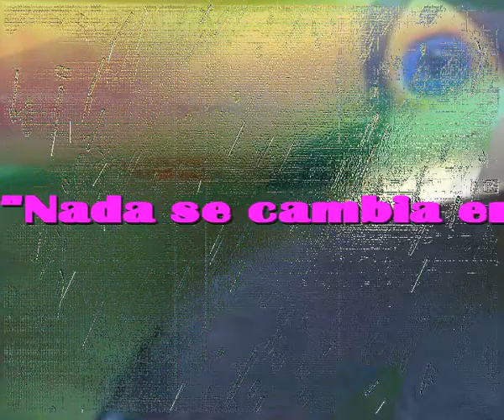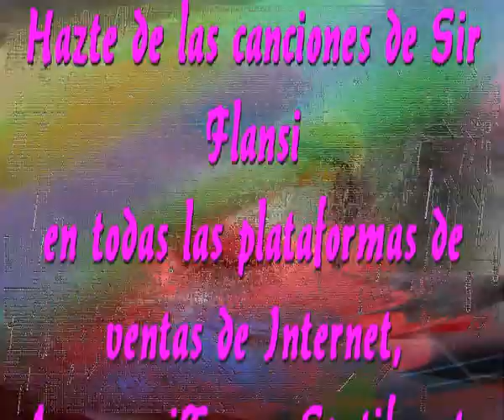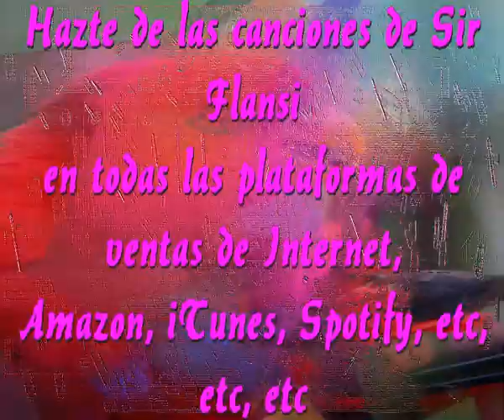Nada se cambia en la vida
Sir Flansi
OLAS PARA LOS MARES
MARES LLENOS DE OLAS
LUNAS QUE ILUMINARON
MARES QUE SE OLVIDARON

NUBES PARA LOS CIELOS
CIELOS PARA LOS MARES
NUBES QUE NOS TRAJERON
AGUAS PARA LOS LARES

VIENTOS PARA MOLINOS
TRIGOS PARA CAMPESINOS
RUEDAS QUE MUELEN TRIGOS
ARBOLES QUE NO HAN CAIDO

NIEVE PARA LAS MONTAÑAS
ESQUIADORES EN PANDA
NEVADAS FUERTES DE INVIERNO
CALORES QUE VAN MURIENDO

Y CUANDO MENOS LO ESPERAS
TE LLEGA LA PRIMAVERA
Y DESPUES SE VA EL OTOÑO
TU QUE NECISTE RETOÑO

VAS CRECIENDO POR LA VIDA
BUSCANDOTE UNA SALIDA
CREAS TU FAMILIA Y CON CRECES
NACES, CRECES Y FALLECES